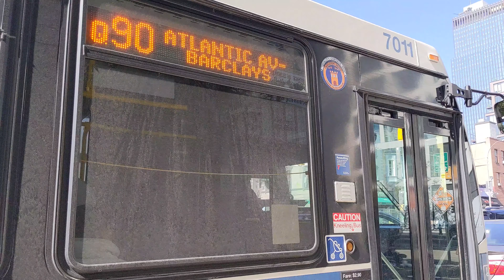NYCT Bus: Q90 Shuttle Bus Action in Brooklyn with Staten Island & Brooklyn Busses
The Q90 is a shuttle bus route for the Q Line which runs between Prospect Park and Atlantic Av-Barclays Center, making a stop at 7 Avenue. This weekend work continues thruought the weekends until around late October. Typically this route uses mainly fleet from Brooklyn depots, however sometimes may get busses from other boroughs such as Staten Island. Enjoy!

Taken October 2023